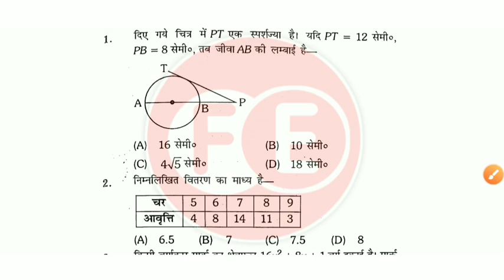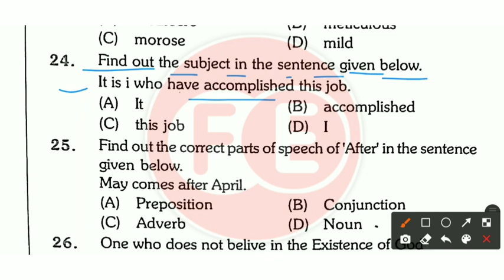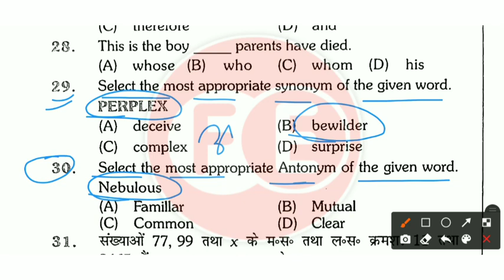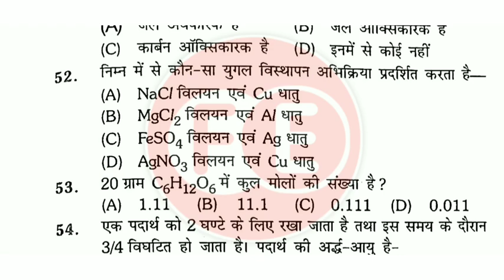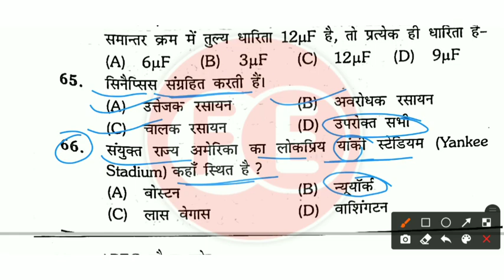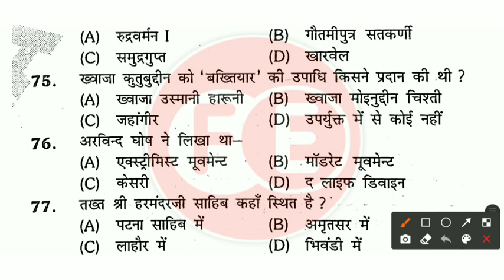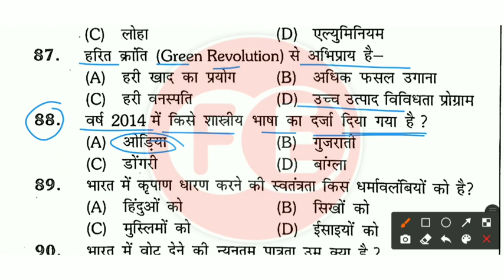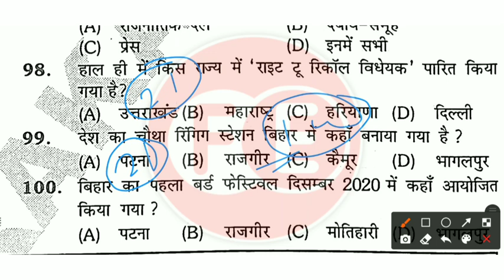Bihar fireman exam | set practice 21 | platform book fireman | फायरमैन परिक्षा 2022